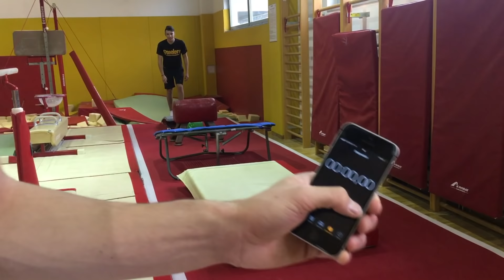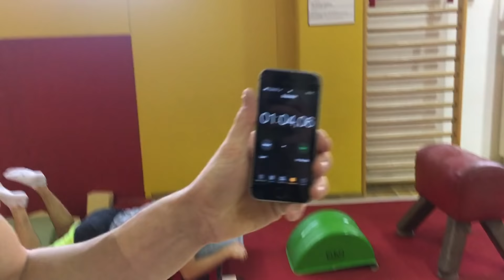NINJA WARRIOR/GONE WRONG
Hvala vam da ste gledali ta video, upam da vem je bil všeč.